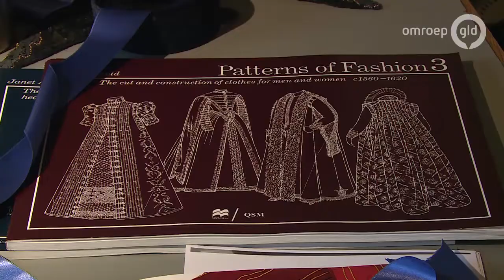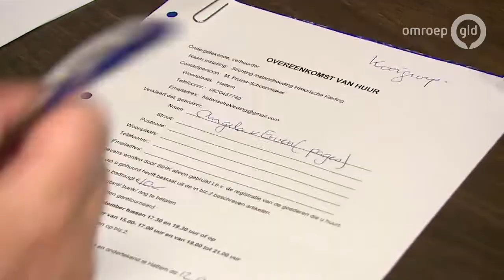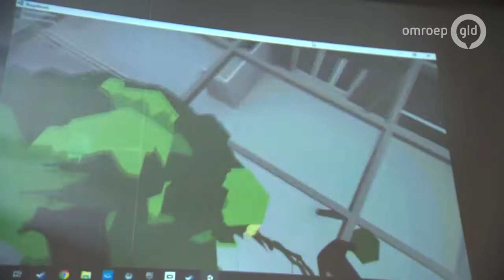UIT met Esther 20 september 2018 - Nijmeegse Kunstnacht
Esther krijgt deze week een sneak preview van de Nijmeegse kunstnacht. Ook Pieter is in Nijmegen, hij kijkt daar naar kunst in museum Het Valkhof. En we maken kennis met Mary Bruins uit Hattem, zij is al maanden bezig met het maken van kleding voor het Dikke Tinne Festival.